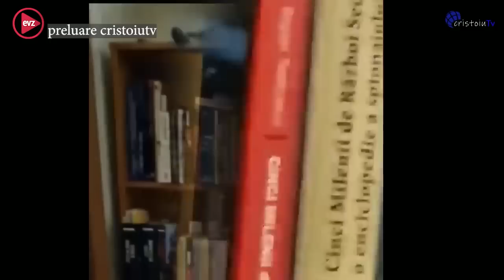Atacul cu drone asupra Moscovei - un sprijin dat lui Putin?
Jurnalul lui Cristoiu de astăzi are în centrul atenției atacul cu drone recent asupra capitalei ruse. A fost de folos Ucrainei sau Rusiei?
Un alt subiect abordat este ieșirea în stradă a lui Gigi Becali pentru a sfinți Calea Victoriei după marșul LGBT.
Ion Cristoiu semnalează apariția cărții „Sportivul în ordinea juridică națională” și faptul că autorul Florentina Camelia Medei a inaugurat  în România Dreptul sportivilor.
Spiritul umoristic al maestrului nu l-a trecut cu vederea pe Tzontzi când s-a pus de strajă pe cărțile despre Serviciile secrete.

Intră pe Aici găsești cărțile tale preferate! Urmărește și producțiile video marca Evenimentul Istoric pe canalul oficial de Youtube Evenimentul Istoric